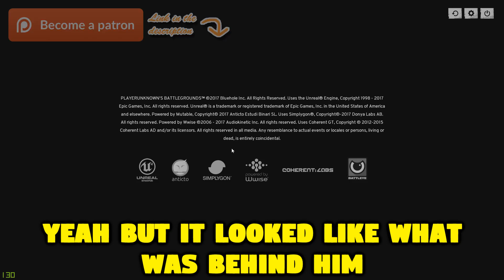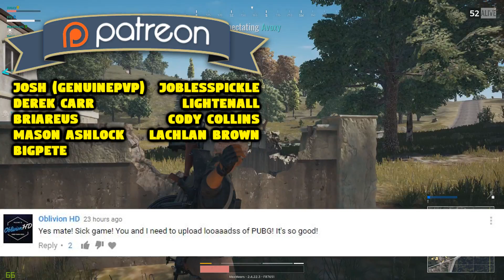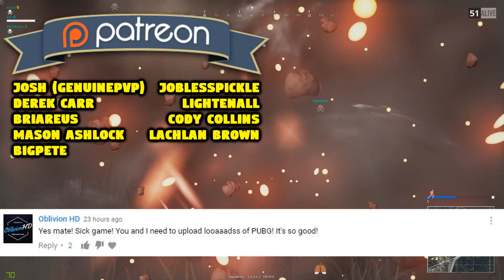Martyrdom In PUBG!? | PUBG Squad Game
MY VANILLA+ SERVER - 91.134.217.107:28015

Martyrdom in PUBG? You betcha! my friend fins out how it's done and dies valiantly! A lot of banter but in future videos I'll only be editing games with lots more action and better plays! Have fun guys!

INTRO SONG
E-dubble - Be A King

OUTRO SONG
Enyo & Mario Ayuda feat. Gaby Henshaw - Freedom [Concordia Recordings]